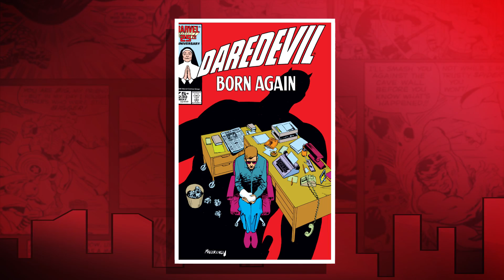Countdown to Marvel’s Daredevil Season 3 | Earth’s Mightiest Show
Get prepped with an exclusive clip, a recap of Marvel’s Daredevil Season 1-2 & Marvel’s The Defender, showrunner Erik Oleson, trailer commentary, and more!

Earth’s Mightiest Show hosts Lorraine Cink, Langston Belton, and Ryan Penagos offer you their Marvel insight into the latest and greatest season of Marvel’s Daredevil. Catch up with Marvel’s Voice host, Angelique Roche, for an ASAP RECAP of Marvel’s Daredevil so far including a synopsis of Marvel’s Daredevil Season 1, 2, and Marvel’s Defenders Season 1 – all streaming now on Netflix.

Then we dive into the making of Marvel’s Daredevil Season 3 with showrunner Erik Oleson. Look out for those Easter Eggs! Plus, our hosts breakdown the trailer for Season 3 and point out the hints you might have missed.

And once you’ve finished the show, we keep the party going with a devilish Daredevil reading list to offer more insight into Horn Head’s comic past. Oh, and stick around for a special greeting from Charlie Cox and an exclusive clip!

Watch all episodes of Marvel’s Daredevil Seasons 3 streaming only on Netflix on October 19th, 2018.